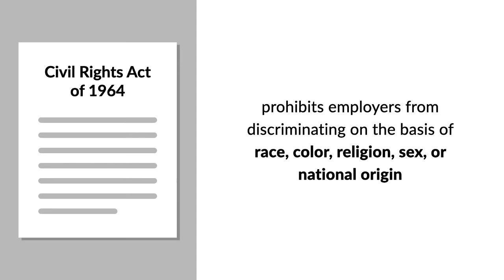Bostock v. Clayton County Case Brief Summary | Law Case Explained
Bostock v. Clayton County | No. 17-1618 (June 15, 2020)

The Civil Rights Act of 1964 changed American discrimination law forever. It prohibits employers from discriminating on the basis of race, color, religion, sex, or national origin. But does it protect homosexual and transgender individuals? The United States Supreme Court considered that question in Bostock versus Clayton County.

Gerald Bostock worked for ten years as a child-welfare advocate for Clayton County, Georgia. Shortly after Bostock started playing in a gay softball league, the county fired him for conduct unbecoming a county employee. Bostock sued in federal court for sex discrimination under Title Seven of the 1964 Civil Rights Act. The district court dismissed his claim, and the Eleventh Circuit affirmed, ruling that Title Seven didn’t prohibit discharge for homosexuality.

The Supreme Court granted Bostock’s cert petition and joined his case with that of Donald Zarda.

Want more details on this case? Get the rule of law, issues, holding and reasonings, and more case facts